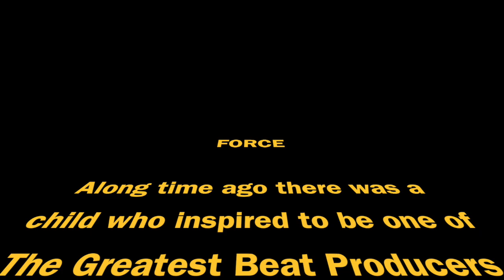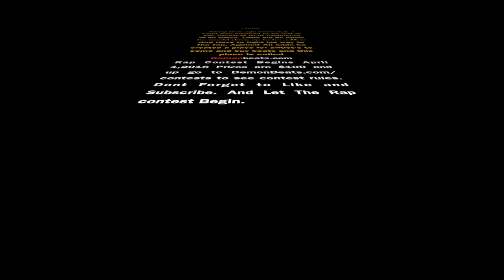Checkout This New Beat Called “FORCE" Just Uploaded!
DemonBeats.com All Beats Starting at $9.99
Dont Forget Rap Contest April 1 Prizes $100 and up
See DemonBeats.com/contests for details